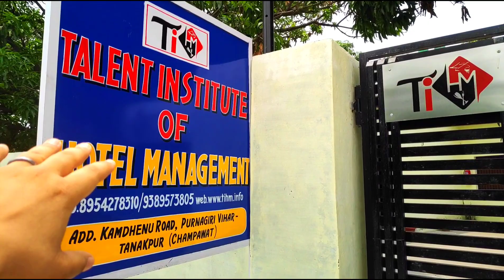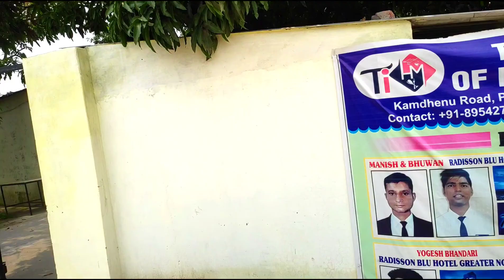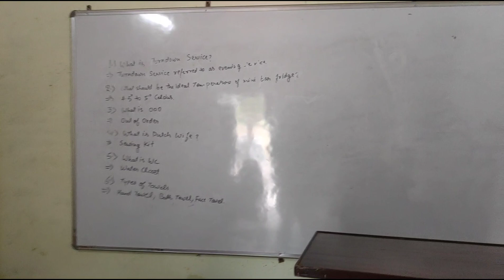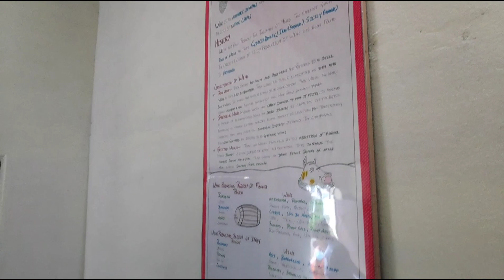Tanakpur's Hotel Management Institute🍴| Nisha Pandey Vlogs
👉🏻Talent Institute Of Hotel Management.
👉🏻Address:- Kamdhenu Road Purnagiri Vihar Tanakpur Champawat 262309

Nisha Pandey Vlogs
Daily Vlog
Vlog
Hotel Management Institute
Tanakpur Vlog
Uttarakhand
Kumaoni Lifestyle